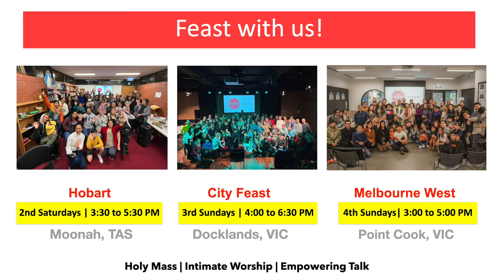A Birthday Invite